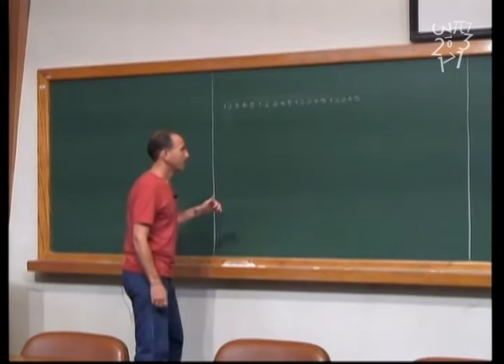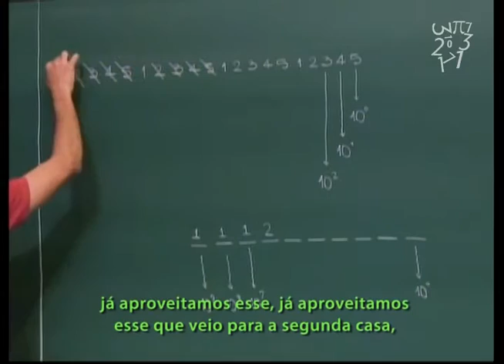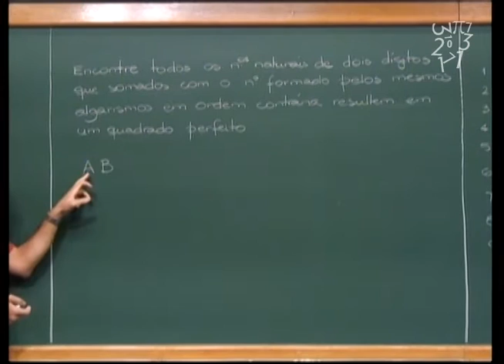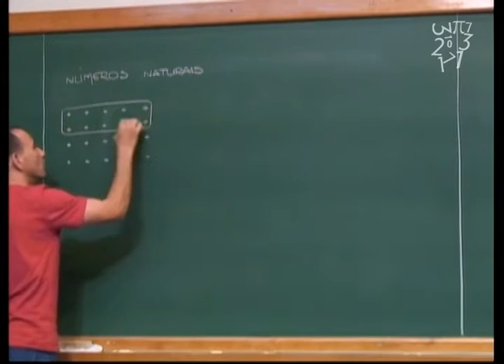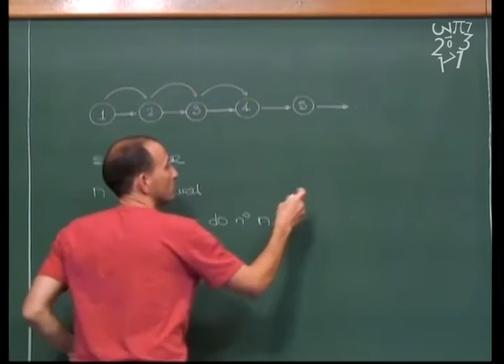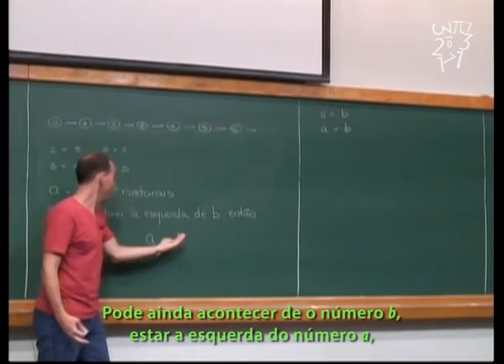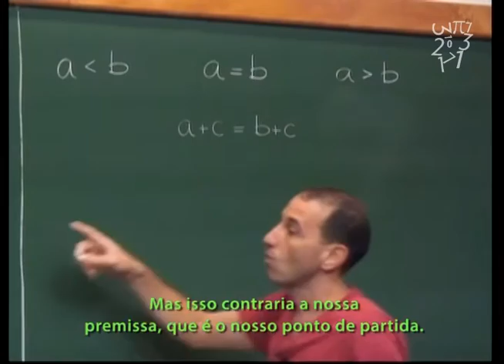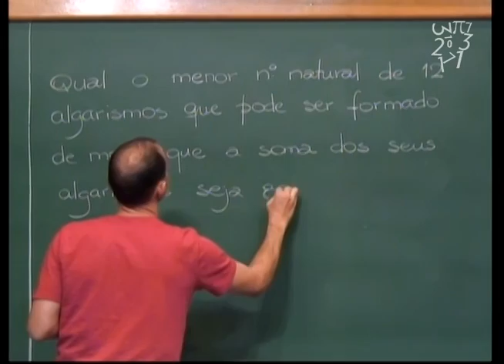Aritmética - Aula 2 - Números naturais, Sistema Decimal, sucessor, tricotomia - Legendado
Aula 2 - Números naturais, Sistema Decimal, sucessor, tricotomia - Legendado

Problemas resolvidos:
Retirar 10 dígitos do número 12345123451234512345 para obter o menor número possível.
 Encontrar os números naturais de dois dígitos AB, que somados ao número com os dígitos na ordem contrária BA, resulta um quadrado perfeito.
Sistema decimal, sucessor, tricotomia, adição e ordem.
Problema proposto: encontrar o menor número de 12 algarismos cuja soma dos algarismos seja igual a 80.